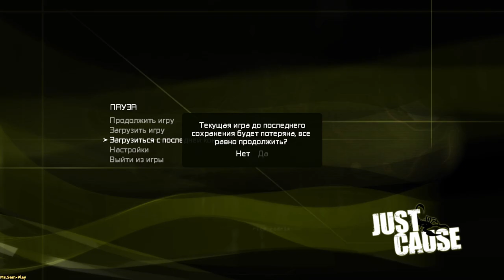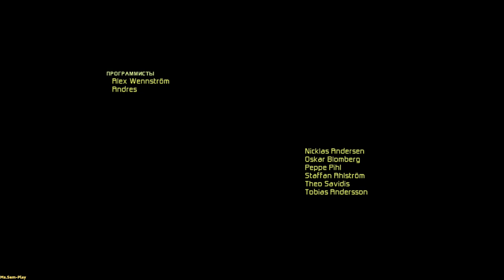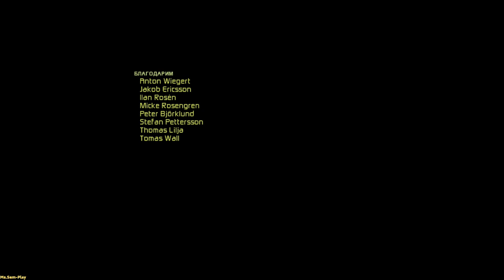Just Cause ➤ Прохождение без комментариев №19 Final !